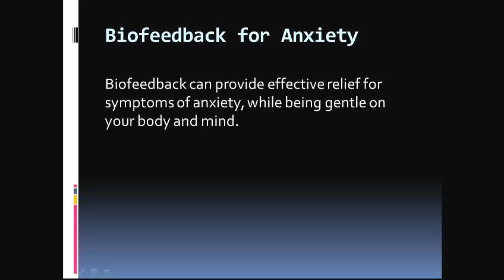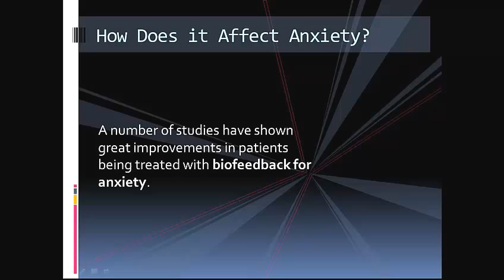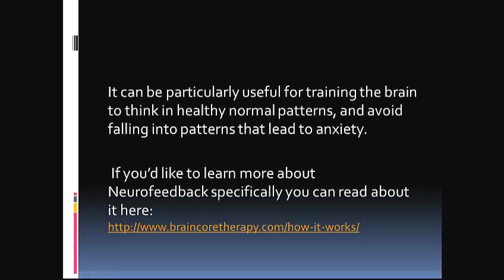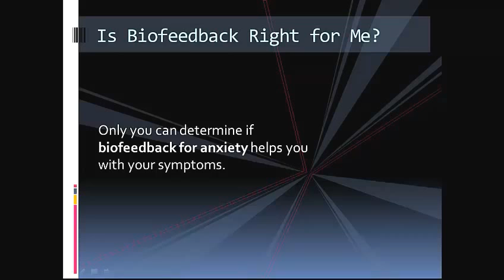Using Biofeedback For Managing Anxiety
Biofeedback for anxiety sufferers can provide effective, side effect free relief. Studies show that it yields great results in treating anxiety and inducing relaxation in patients.